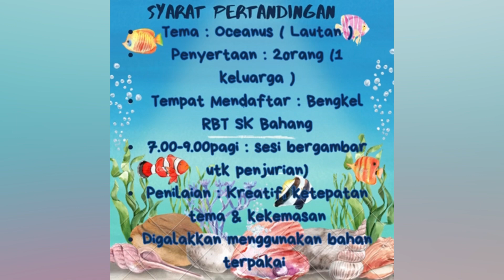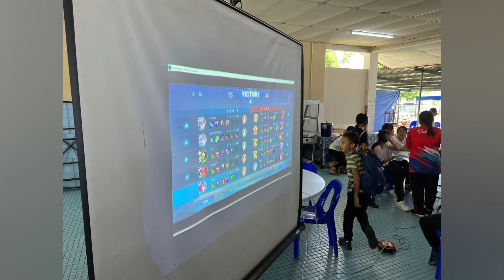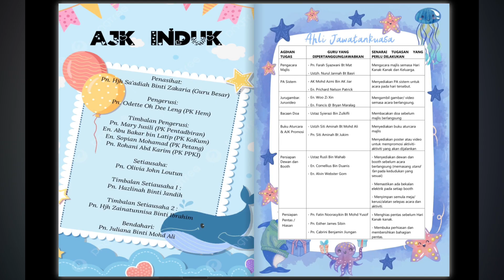Sambutan Hari Kanak-Kanak 2023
Hari Kanak-Kanak
Tarikh : 28/11/2023 (Selasa)
Tema : Hidupan Laut

Kredit Foto: En. Francis Bryan, Ust Syeirazi Zulkifli, Cik Nurul Syahaiza, En. Hj Awangku Azmi, Usth Fazilah Buyong dan Usth Siti Aminah.